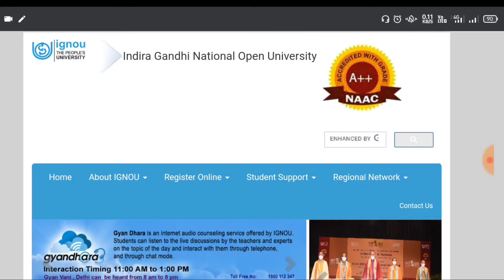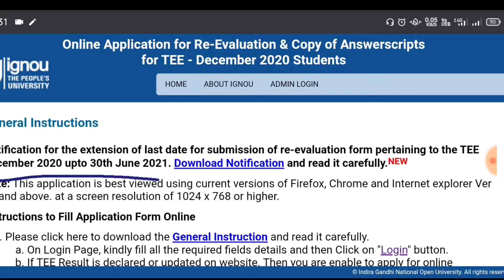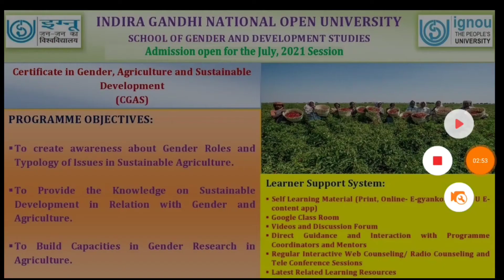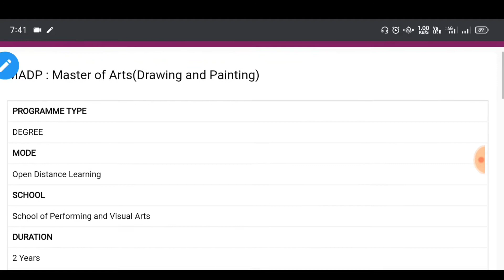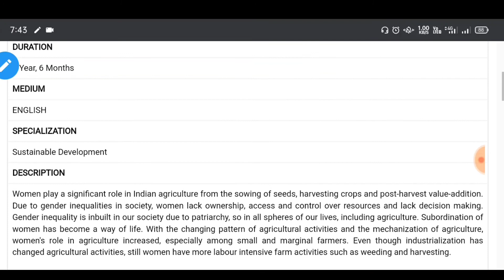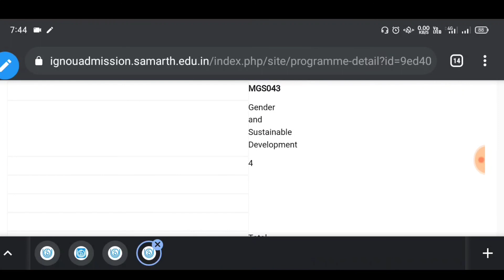IGNOU EXTENDED RE-EVALUATION LAST DATE || MADP & CGAS PROGRAMME FULL DETAILS IN ODIA || IGNOU UPDATE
In this video we have discussed about the extension of last date for re-evaluation for dec2020 Session.Ignou currently introduce two new courses named MADP & CGAS .

Keep watching.
Keep sharing.